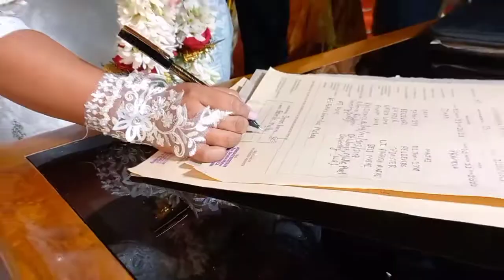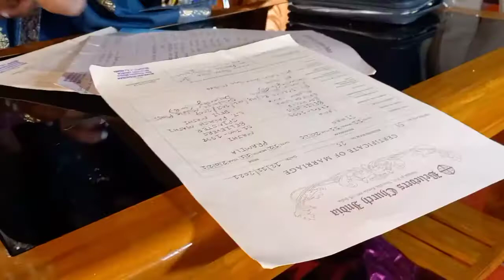Siman weds pramila (part - 3) || siman and pramila marriage ceremony || Milan World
siman weds pramila marriage ceremony
siman weds pramila
siliguri bagdogra putimari west bengal
wedding ceremony
siman pramila wedding ceremony
Christian marriage ceremony